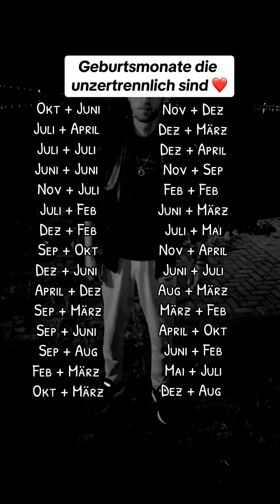28. Mai 2024